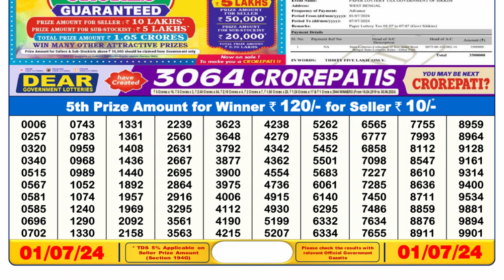Dear Lottery Sambad 6pm today 01.07.24 Nagaland State Lottery Result